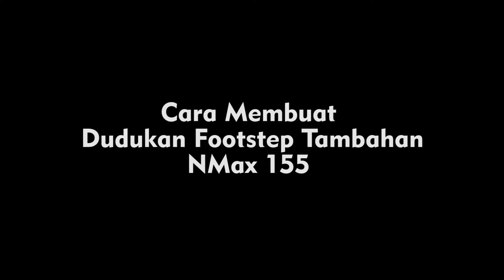Cara Membuat Footstep Tambahan NMax 155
Berikut video cara singkat membuat dudukan Jalu Footstep Underbone tambahan untuk NMax 155, bagi pengguna NMax yang ingin posisi kaki agak menekuk dan nyaman, karena tidak mentok Footrest bagian belakang.

Song : Defqwop - Heart Afire (feat. Strix) NCS